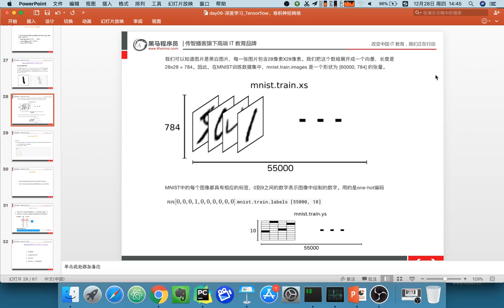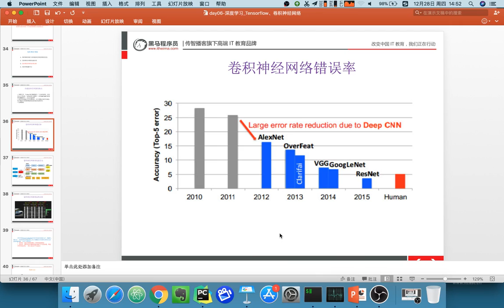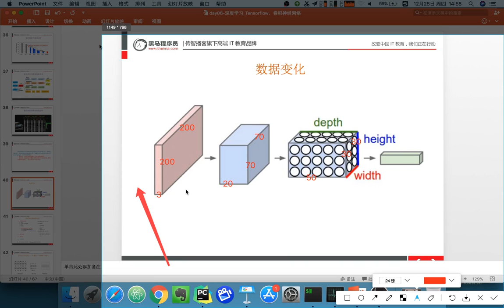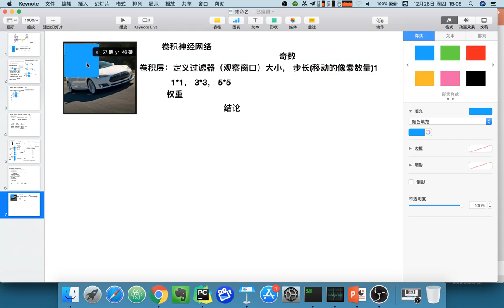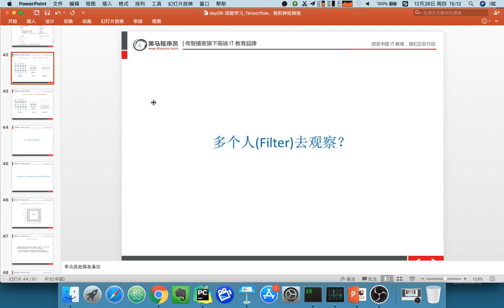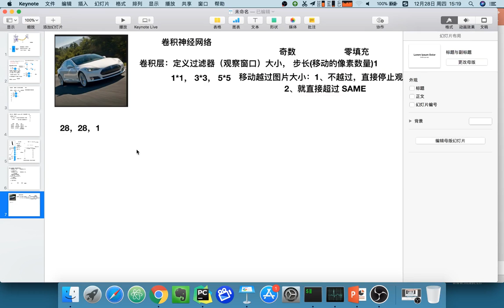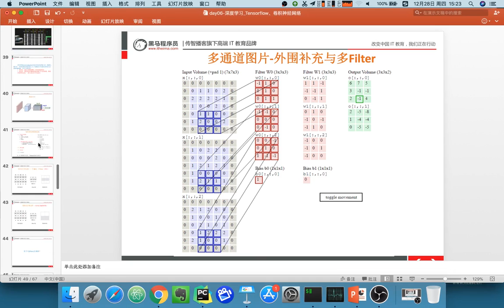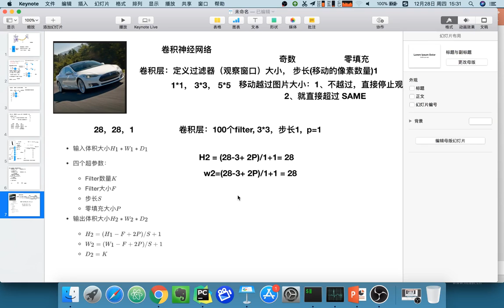23 深度学习丨08 卷积神经网络丨01 卷积神经网络介绍以及卷积层结构